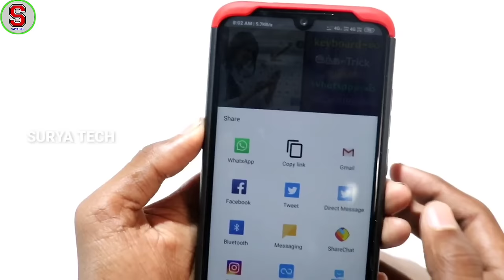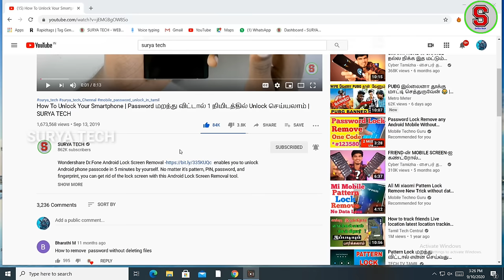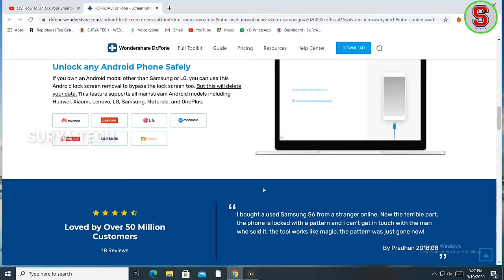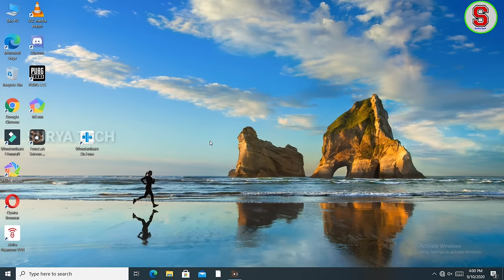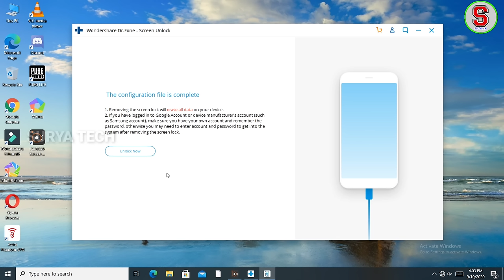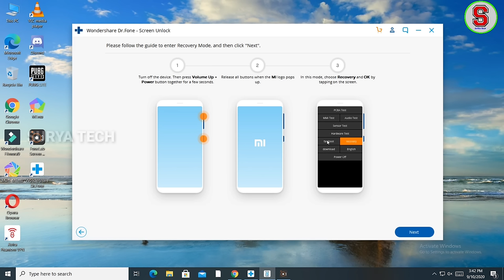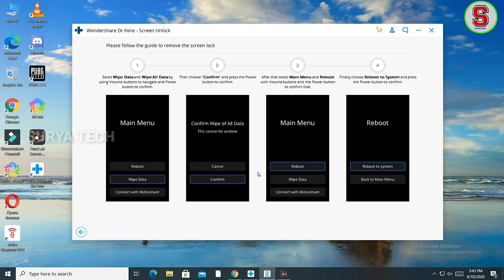How To Remove Mobile Password Without Data Lose just 1 minute New Trick in tamil | SURYA TECH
Dr.Fone Android Lock Screen Removal enables you to unlock Android phone passcode in 5 minutes by yourself. No matter it's pattern, PIN, password, and fingerprint, you can get rid of the lock screen with this Android​ Lock Screen Removal tool.

Please add these video tags:
Wondershare
Dr.Fone

unlock xiaomi phone forgot password
how to unlock xiaomi phone password
how to unlock xiaomi phone lock password
how to unlock xiaomi phone pattern
how to unlock a xiaomi phone without the code
how to unlock xiaomi phone pattern lock
how to unlock xiaomi password

forgot android password
unlock android phone
unlock android pattern
android lock screen removal
bypass android lock screen